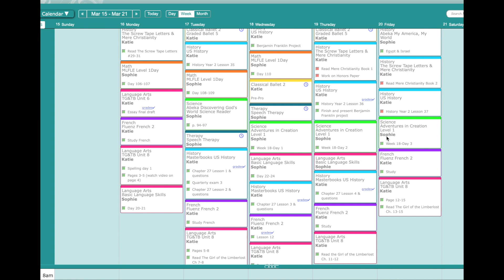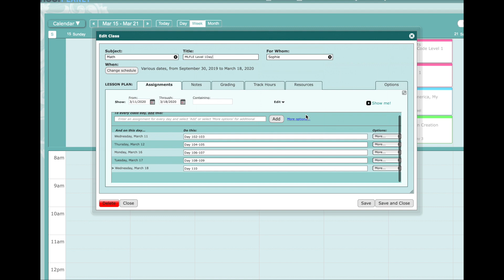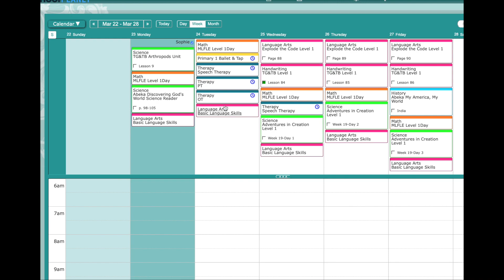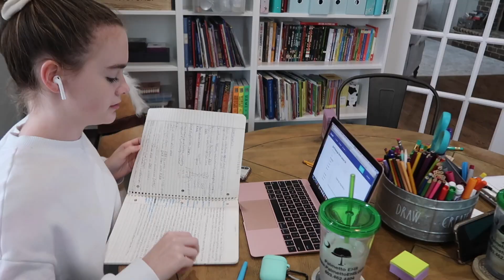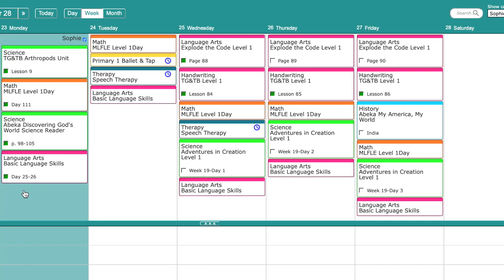Day In The Life Of A Homeschool Mom | Social Isolation | Homeschooling Mom Life | Our Blessed Life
In today's day in the life of a homeschool mom / homeschooling mom life vlog, we are trying to stay positive even though we are preparing to close our business temporarily to try to save it in the long run.  This is social isolation day 8.  Have you missed a video in this series?

♡ Our goal with this channel is to create AWARENESS FOR ADOPTION and a RARE GENETIC CONDITION (SETD5) as we give you a glimpse into our lives each week.

Bona Hardwood Floor Mop
Dyson Cordless Vacuum
O Cedar Spin Mop

We love Mail:
Our Blessed Life c/o Colleen Eubanks
100 Old Cherokee Rd.

If I partner with a company I will always disclose it here.  This video is NOT sponsored **This video was not made for children under 13 years of age. The target audience of this video is adults interested in homemaking and homeschooling.**